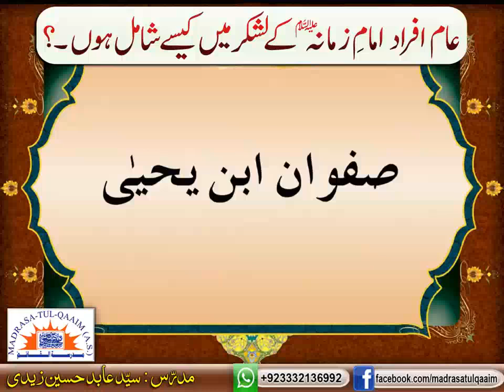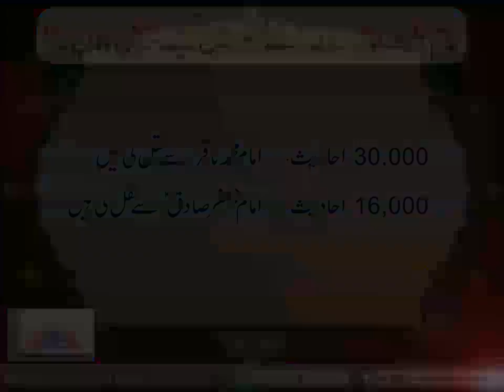عام افراد امامؑ زمانہ کے لشکر میں کیسے شامل ھوں؟